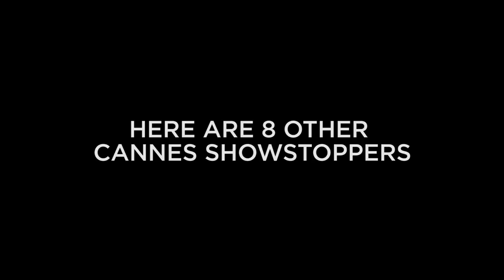Netflix at Cannes | Digital Exclusive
I Cannesn't think of any good puns, so here are some of the best film festival darlings on Netflix right now.